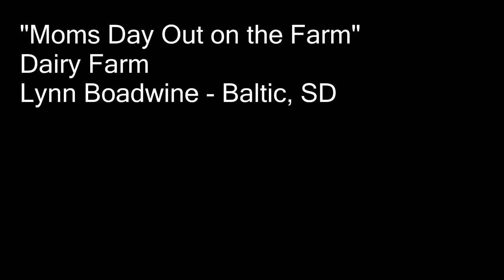Moms Day Out on the Farm - Dairy visit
July 13th 2010 South Dakota Moms an opportunity to experience where their food is produced and observed how farm families care for their animals and the land.

Lynn Boadwine's Dairy farm of Baltic South Dakota was one of four farm stops along the tour.  Besides visiting a dairy farm the moms also visited pork, beef and crop farms.